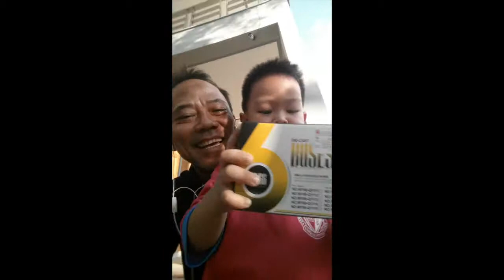ซื้อของเล่นให้น้องออม